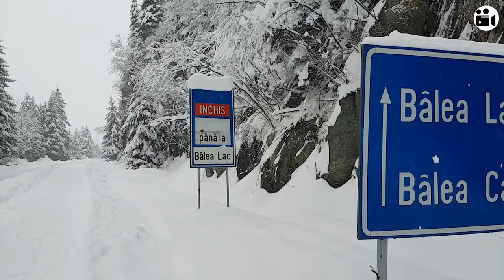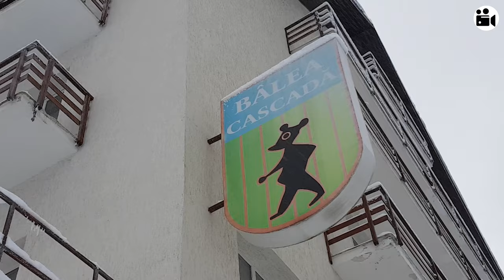🚘Plimbare iarna pe📸Transfagarasan📸Cartisoara - Telecabina Balea Cascada, Judetul Sibiu, Romania